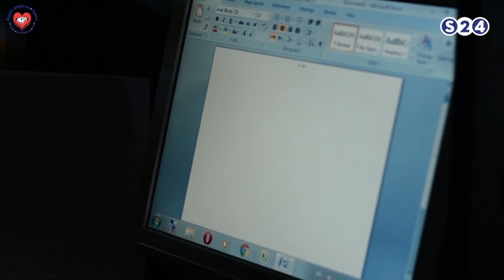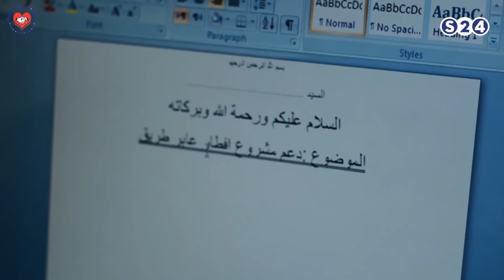مبادرة محبة و تواصل - صباحات سودانية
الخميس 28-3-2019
حوار : ادم سليمان ادم \ رئيس الجمعية
تقديم :
مشاعر عبد الكريم
انتقلت سودانية ٢٤ مع عدد من القنوات الى قمر عربسات  على الترددات  :
12523 رأسي- 12034 أفقي معدل ترميز
27500

ـــــــــــــــــــــــــــــــــــــــــــــــــــــــــــــ

ـــــــــــــــــــــــــــــــــــــــــــــــــــــــــــــ

اقوى البرامج الخاصة بالقناة :

ـــــــــــــــــــــــــــــــــــــــــــــــــــــــــــــ

سودانية 24 في رمضان :

ـــــــــــــــــــــــــــــــــــــــــــــــــــــــــــــ

ـــــــــــــــــــــــــــــــــــــــــــــــــــــــــــــ